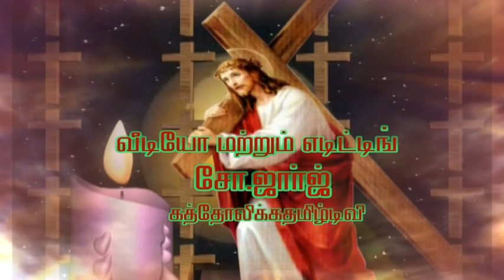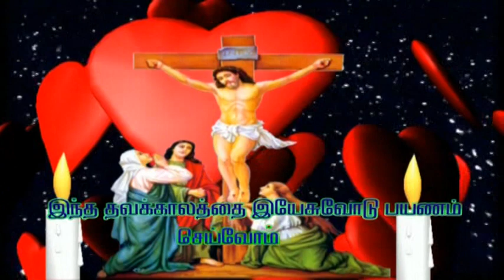தவக்கால இறைசெய்தி / நோன்புஇருத்தல்